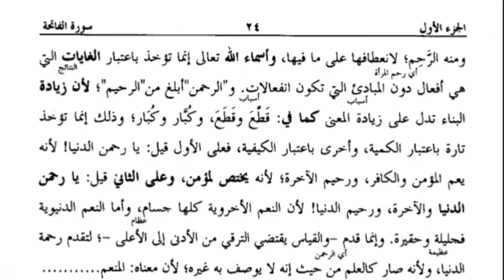الرحمن الرحيم || حضرت مفتى شاھد عبيد صاحب دامت بركاتهم استاد الحديث جامعه اشرفيه لاهور